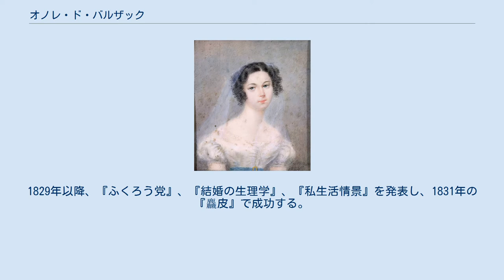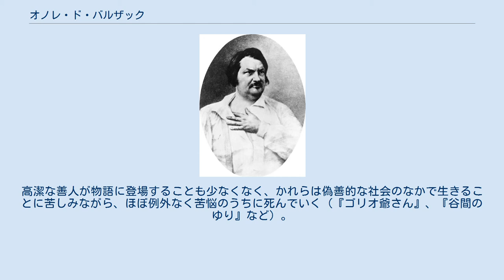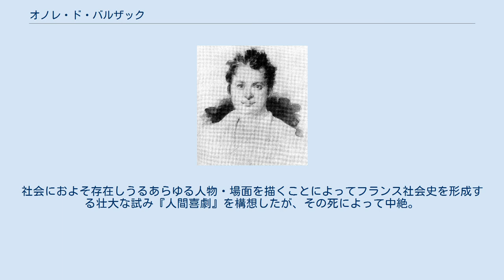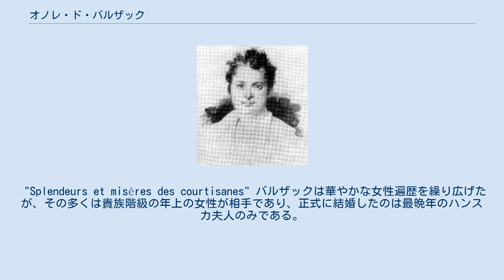オノレ・ド・バルザック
アンドル＝エ＝ロワール県トゥール出身の人物
オノレ・ド・バルザック（フランス語: Honoré de Balzac 発音例, 1799年5月20日 - 1850年8月18日）は、19世紀のフランスを代表する小説家。
 イギリスの作家サマセット・モームは、『世界の十大小説』のなかで、バルザックを「確実に天才とよぶにふさわしい人物」と述べている。
バルザックは90篇の長編・短編からなる小説群『人間喜劇』を執筆した。
これは19世紀ロシア文学（ドストエフスキー、レフ・トルストイ）のさきがけとなった写実的小説群である。
 『レ・ミゼラブル』で著名なヴィクトル・ユーゴーや、アレクサンドル・デュマの親友でもある。
 ド・バルザックの「ド」は、貴族を気取った自称である。
 トゥールで生まれた。
父親はトゥールの要職にある実務家、母親はパリ育ちで夫より30歳あまり年下だった。
幼少時代からあまり母親に愛されず、生後すぐにトゥール近郊に住む乳母に預けられた。
その後、寄宿学校に入れられて1807年から1813年まで孤独な少年時代を送る。
その6年間に母親が面会に訪れたのは2度だけだった。
母親からの愛の欠乏と、その後の彼の人生における女性遍歴の多さは、関連づけて言及されることが多い。
 1820年代中期に描かれたバルザックの肖像画 母親アンヌ＝シャルロット＝ロールは神経質な人物であり、宗教家サン＝マルタンやエマヌエル・スヴェーデンボリらの神秘思想やフランツ・アントン・メスメルの動物磁気に傾倒する神秘主義者でもあった。
そのことがバルザックに多大な影響を与え、「セラフィタ」などの怪奇・幻想的なバルザック作品にも受け継がれた。
なお、バルザックは自分の母親について「おれを滅茶苦茶にしたのはお袋の奴だ」と終始主張していたという。
 1814年、父の仕事がきっかけで一家はパリへ引っ越す。
バルザックはソルボンヌ大学に聴講生として通い、法科大学の入学試験に合格。
父の退官によりパリ郊外へ引っ越すことになったとき、1人でパリに残り創作活動を始める。
両親は息子が公証人になることを希望したが、バルザックはそれを拒んだ。
1825にはマレ街に印刷所を起こして破産も経験した。
当初は屋根裏部屋で生活し、その生活の様子は『麤皮（あら皮）』などの初期の小説に反映されてもいる。
1829年以降、『ふくろう党』、『結婚の生理学』、『私生活情景』を発表し、1831年の『麤皮』で成功する。
 バルザックの小説執筆スタイルは以下のようなものであった。
まずコーヒーを牛飲し、主として夜間に長時間にわたって、何回も推敲を繰り返しながら執筆した。
執筆が終わると、疲れをおしてすぐに社交界に顔を出した。
 小説を書いている以外の時間は、社交界でご馳走をたらふく食べるか、知人と楽しく過ごすかのいずれかに費やされた。
もはや伝説になっているバルザックの大食いは、（糖尿病が原因と思われる）晩年の失明や、死因となった腹膜炎を引き起こしたと思われる。
借金も豪放、食事も豪胆であった。
事業の失敗や贅沢な生活のためにバルザックがつくった莫大な借金は、ついに彼自身によって清算されることはなく、晩年に結婚したポーランド貴族の未亡人ハンスカ伯爵夫人の巨額の財産がその損失補填にあてられた。
 かかりつけの仕立て屋はビュイソン（Buisson）だったが、勘定は支払わず、代わりに作品の中で名前を出して宣伝をした。
 バルザックの妻エヴェリーナ・ハンスカ(1825年) バルザックの小説の特性は、社会全体を俯瞰する巨大な視点と同時に、人間の精神の内部を精密に描き、その双方を鮮烈な形で対応させていくというところにある。
そうした社会と個人の関係の他に、芸術と人生、欲望と理性、男と女、聖と俗、霊肉といった様々な二元論をもとに、時に諧謔的に、時に幻想的に、時にサスペンスフルにと、様々な種類の人間を描くにあたって豊かな趣向を凝らして書かれた諸作品は、深刻で根源的なテーマを扱いながらもすぐれて娯楽的でもある。
高潔な善人が物語に登場することも少なくなく、かれらは偽善的な社会のなかで生きることに苦しみながら、ほぼ例外なく苦悩のうちに死んでいく（『ゴリオ爺さん』、『谷間のゆり』など）。
長くはない一生において実に多彩な傾向の物語を著しつづけた天才的な才能の持ち主であり、その多作・速筆にも関わらずアイデアが尽きることはなかった。
社会におよそ存在しうるあらゆる人物...